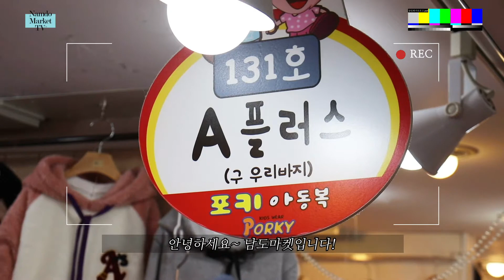[남도마켓] 에이플러스/남도마켓/남대문시장/아동복 전문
남창동 46번지 포키아동복 131호

Kakaotalk ▶ NDmarket

더 자세한 안내는 남도마켓 블로그를 방문해 확인해주세요.